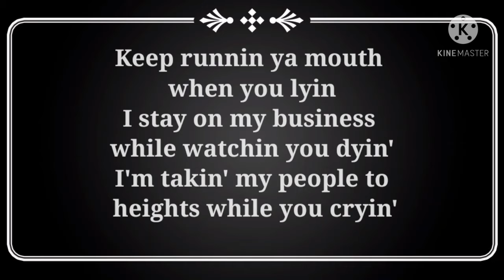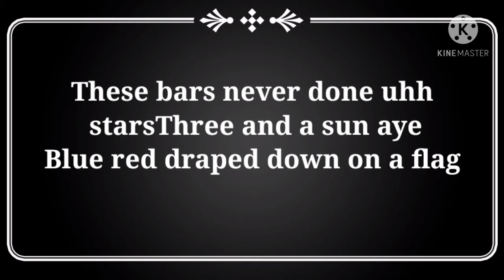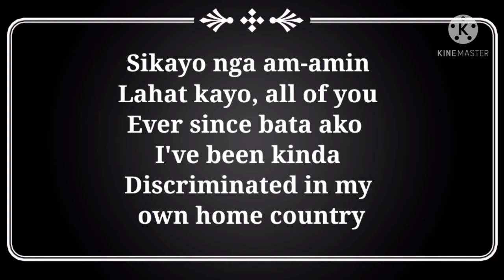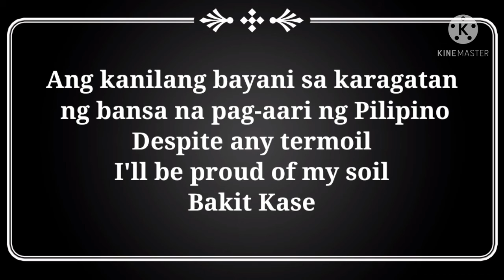Panalo lyrics by: Ez Mil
Thanks and God blessed us ..